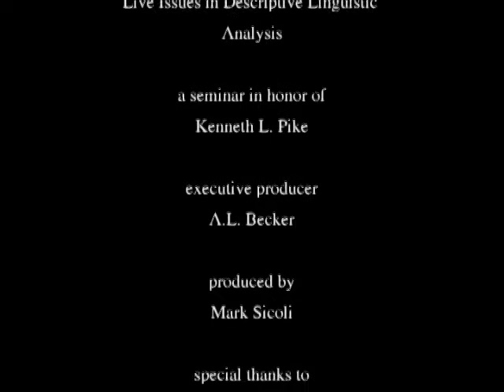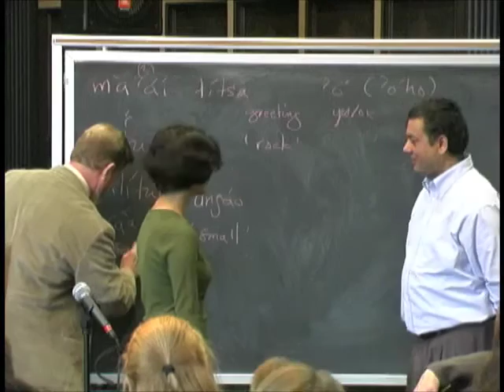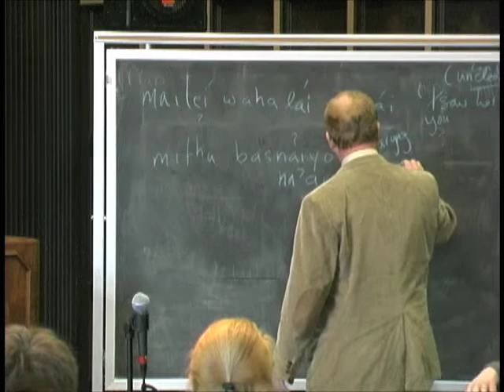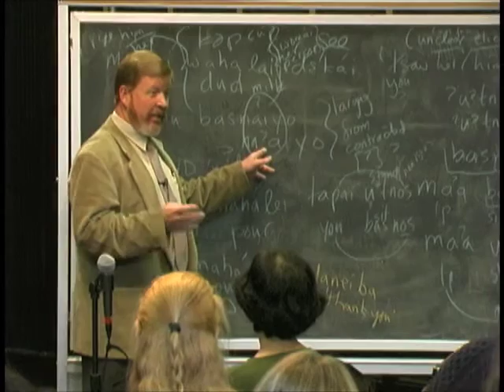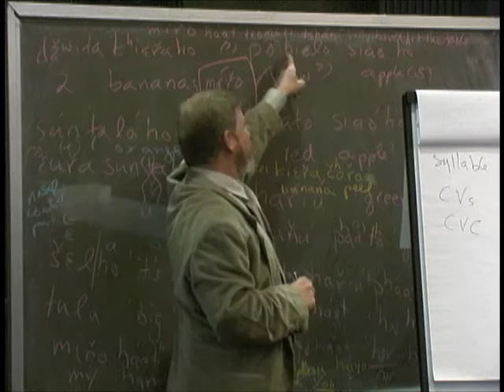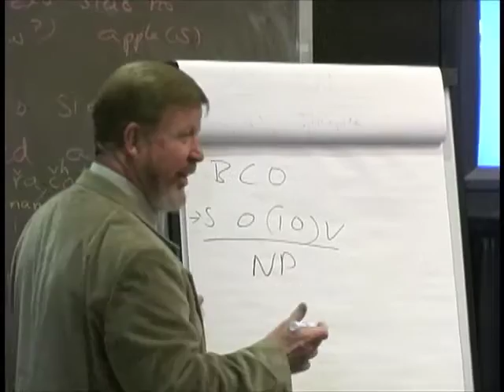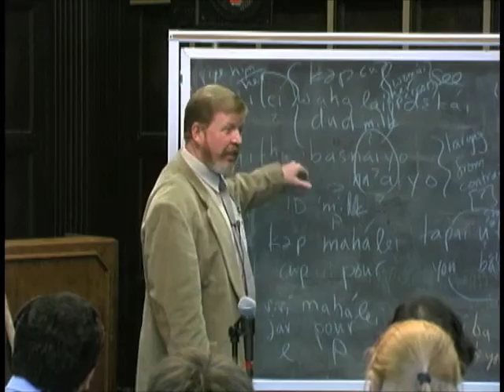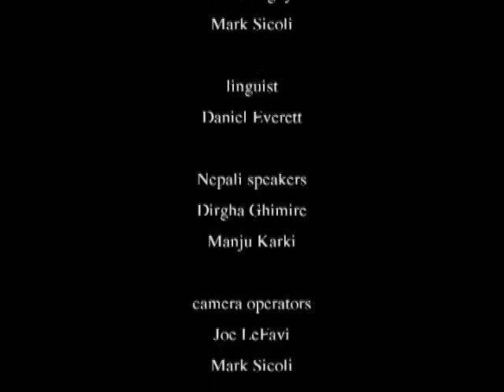Monolingual Fieldwork Live Issues 2002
Monolingual Fieldwork demonstration featuring Daniel Everett at Kenneth Pike memorial "Live Issues in Linguistic Analysis," University of Michigan 2002. Produced by A.L. Becker, Jennifer Nguyen, and Mark Sicoli. Camera operators Joe LeFavi and Mark Sicoli; edited by Josh Izenberg.